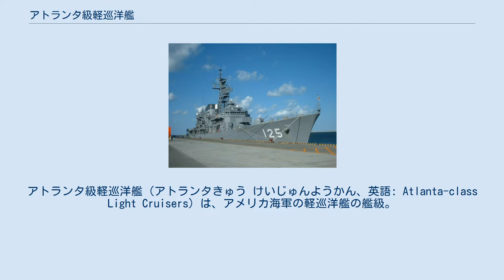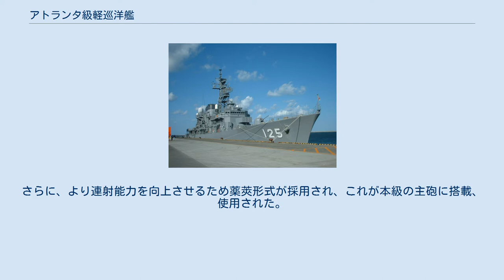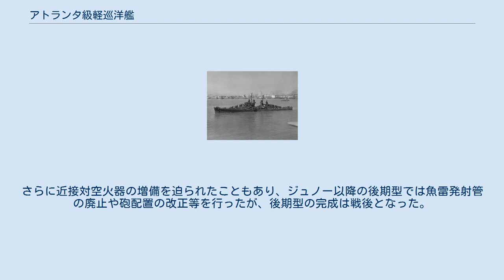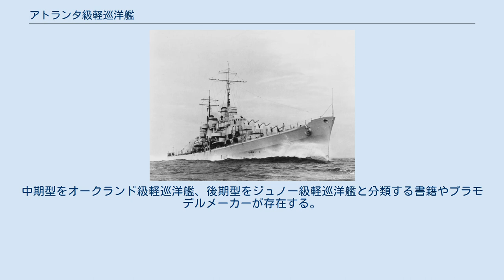アトランタ級軽巡洋艦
アトランタ級軽巡洋艦（アトランタきゅう けいじゅんようかん、英語: Atlanta-class Light Cruisers）は、アメリカ海軍の軽巡洋艦の艦級。
オマハ級巡洋艦を代替する駆逐戦隊旗艦巡洋艦として戦前の計画で8隻が、さらに戦時損耗補充分として3隻が追加され、合計11隻が建造された。
一般に防空巡洋艦として知られるが、防空巡洋艦を表す類別記号CLAAが与えられたのは就役後かなり経ってからのことである。
 1930年代、急速に発達した航空機の脅威から艦船を守るために各国海軍で対空砲を搭載した防空艦が計画された。
最初にイギリス海軍が旧式化したC級軽巡洋艦に改装を施し、4インチ（10.2cm）高射砲を多数搭載した強力な防空艦を完成させ、各国海軍の注目の的となった。
 アメリカ海軍は新造の軽巡洋艦に高い防空力を持たせることを計画した。
それまでアメリカ海軍は、51口径5インチ（12.7cm）砲を弩級戦艦の時代から伝統の副砲とし、対空には25口径5インチ砲を高角砲として使用してきた。
そこで、対艦と対空の双方をこなすことができる中間的な38口径5インチ両用砲が開発された。
さらに、より連射能力を向上させるため薬莢形式が採用され、これが本級の主砲に搭載、使用された。
本来の駆逐艦部隊を指揮する嚮導艦としての役割のため、53.3cm4連装魚雷発射管を2基搭載している。
 本級は多数の両用砲以外にも優れたレーダーと射撃指揮装置を搭載し、真珠湾攻撃後に順々に竣工、太平洋方面においての日本軍との戦闘に投入され、南太平洋海戦ではジュノー やサンフアンが対空戦闘において、戦艦サウスダコタと共に艦隊の防空に貢献した。
また、水上戦闘に参加した艦もあり、アトランタ、ジュノーは第三次ソロモン海戦にて日本海軍の攻撃により沈没している。
一部の艦は大西洋にも派遣された。
 なお、前期型は対空砲を過大に搭載したことから復原性が不足していたため、オークランド以降の中期型では両用砲塔の数を削減した。
さらに近接対空火器の増備を迫られたこともあり、ジュノー以降の後期型では魚雷発射管の廃止や砲配置の改正等を行ったが、後期型の完成は戦後となった。
中期型をオークランド級軽巡洋艦、後期型をジュノー級軽巡洋艦と分類する書籍やプラモデルメーカーが存在する。